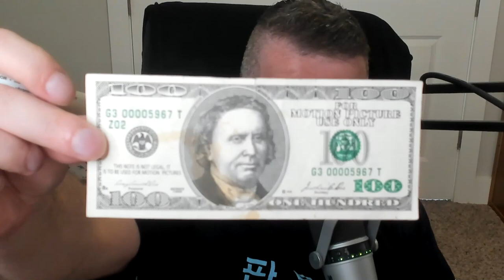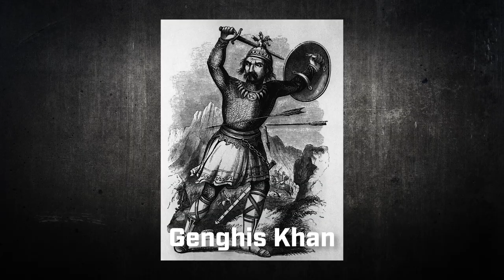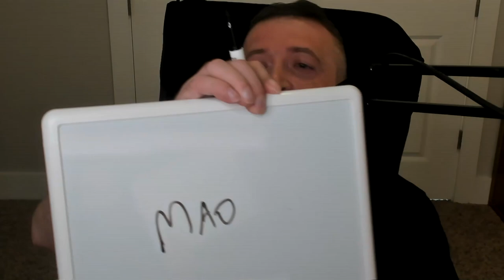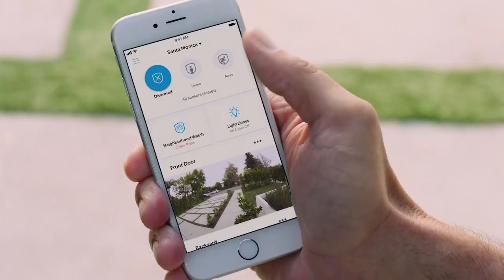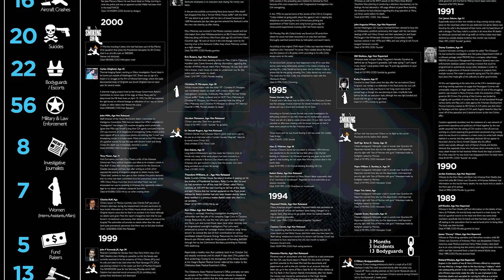Michael Malice Vs Michael Knowles | FACE-OFF: Famous Dictators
Click NOW and protect your home with a RING Alarm today!

You asked for it and we delivered it. Find out if Michael Malice or Michael Knowles knows more about ruthless dictators of history in this episode of FACE-OFF.